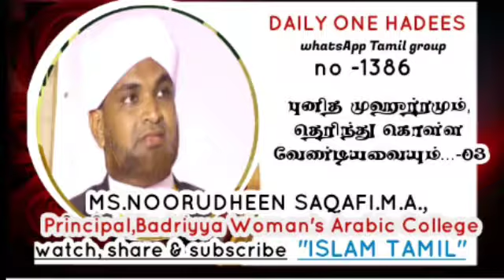பஞ்சா... Noorudheen Saqafi சென்னை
🇸🇱 🇸🇱  *T.M.J  🇸🇱  S.S.F* 🇸🇱 🇸🇱
*D A I L Y- O N E -H A D E E S*
                     🎤 *By*:
*MS.NOORUDHEEN SAQAFI,M.A.,*
(principal, badriyya woman's arabic college, padi & ambathur)

🇸🇱 *NO 1⃣3⃣8⃣6⃣* 🇸🇱
*புனித முஹர்ரமும், தெரிந்து கொள்ள வேண்டியவையும்...part-03*

*பஞ்சா..?*

  عن أبي سعيد الخدري رضي الله عنه قَالَ: سَمِعت رَسُول الله صلى الله عليه وسلم يقول: ((مَنْ رَأى مِنْكُمْ مُنْكَرًا فَلْيُغَيِّرْهُ بِيَدِهِ، فَإنْ لَمْ يَسْتَطِعْ فَبِلِسَانِهِ، فَإنْ لَمْ يَسْتَطِعْ فَبِقَلْبِهِ، وَذَلِكَ أضْعَفُ الإيمَانِ)). رواه مسلم

RIyalussoliheen  184